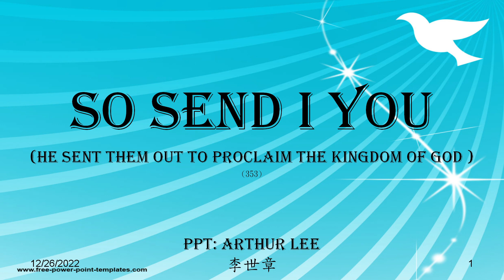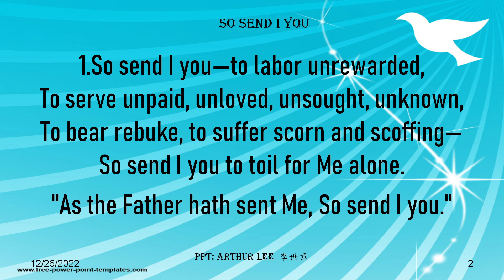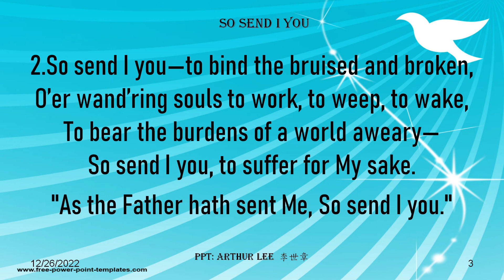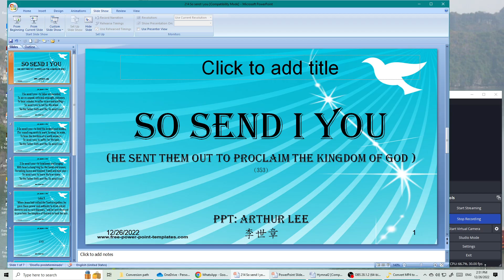241 So send I you (He sent them out to proclaim the kingdom of God )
So send I you (He sent them out to proclaim the kingdom of God ):
So send I you—to labor unrewarded,To serve unpaid, unloved, unsought, unknown,To bear rebuke, to suffer scorn and scoffing—So send I you to toil for Me alone.
"As the Father hath sent Me, So send I you."

Luke 9
1 When Jesus had called the Twelve together, he gave them power and authority to drive out all demons and to cure diseases, 2 and he sent them out to proclaim the kingdom of God and to heal the sick.